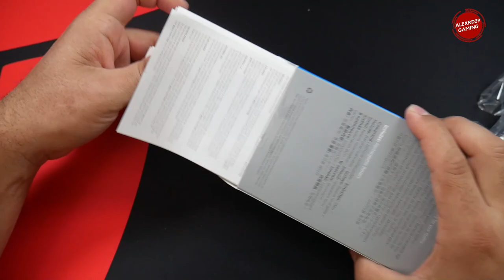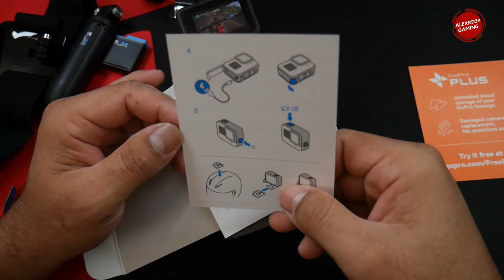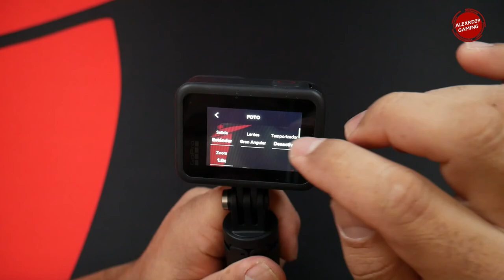Unboxing Gopro Hero 8 Black Bundle Edition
Gopro Hero 8 Black Con Kit Super interesantes por solo $350.00
Aquí Puedes ver mas detalles de esta cámara :
Opción de compra en eBay